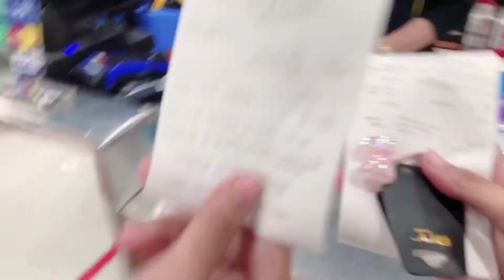UANG 50 RIBU DAPAT APA SAJA DI MALL ??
SIMAK VIDEO ACYUTA DAN ZAHRA YANG LAGI MELAKUKAN UJI COBA .UANG 50 RIBU DAPAT APA SAJA DI MALL ??